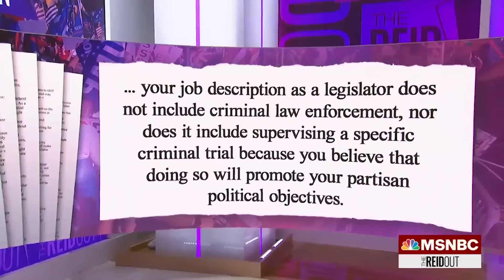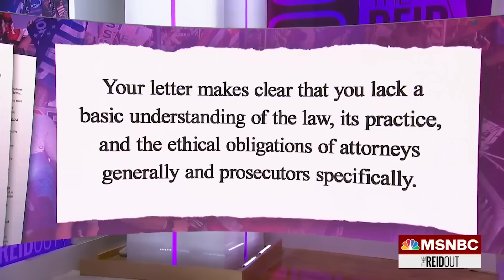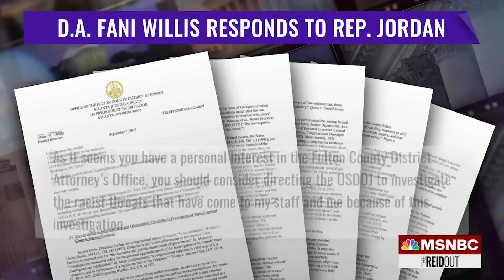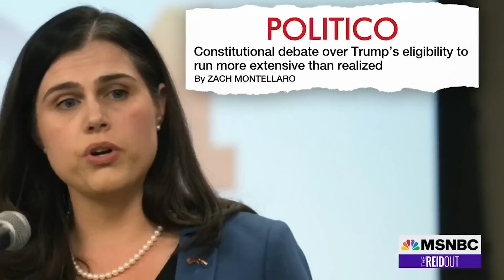Watch the ReidOut with Joy Reid Highlights: Sept. 7